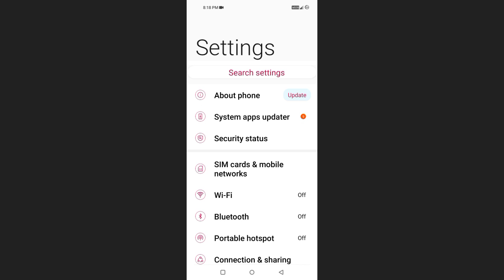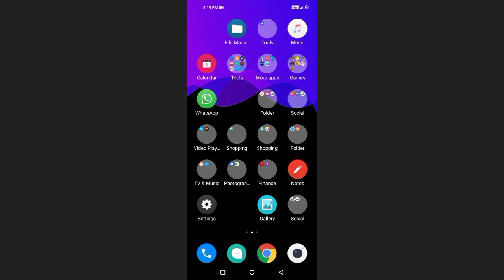Redmi Note 9Pro Increase Volume & Sound Assistant Settings Problem Solve